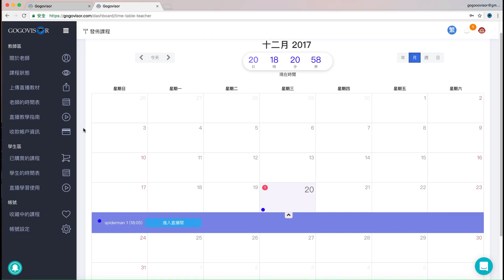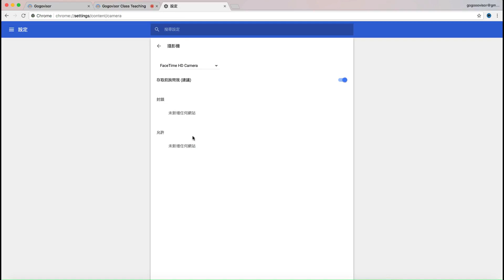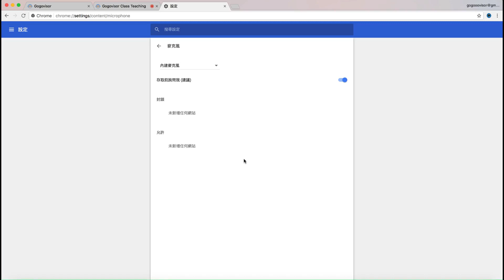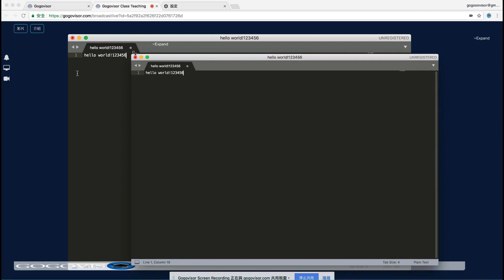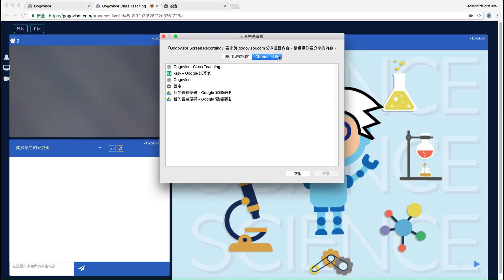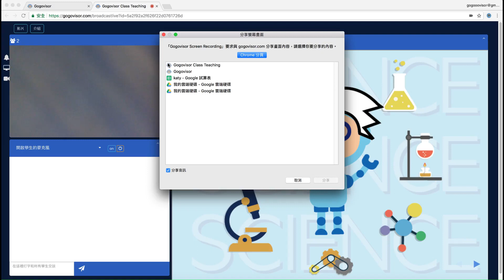gogovisor高高飛翔 直播開課畫面導覽